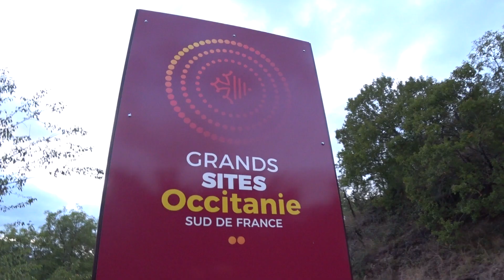Dans notre "Petite Bulle"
Une nuit dans les bulles proche de Najac dans le Sud Ouest